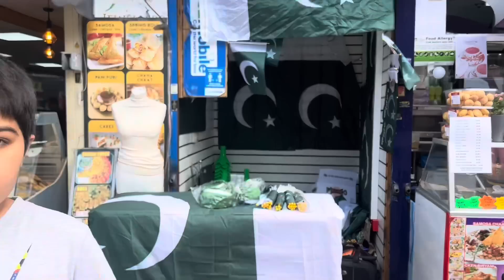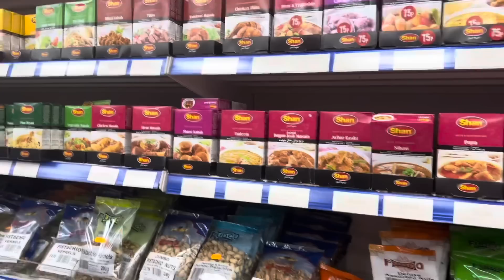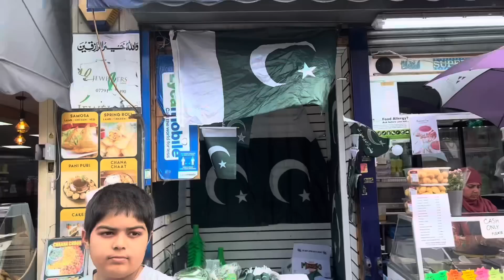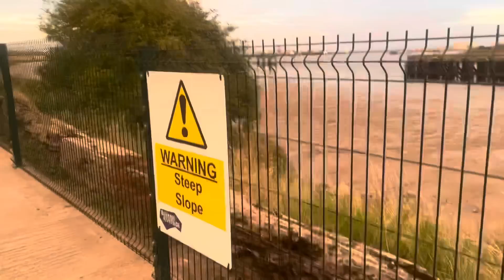Ami ko 8 years k baad Green street ke sair karwai/or bacho k sath walk ke/ by cooking with Duaa